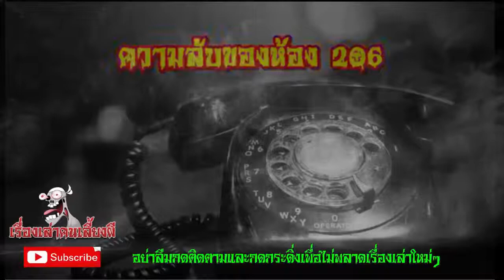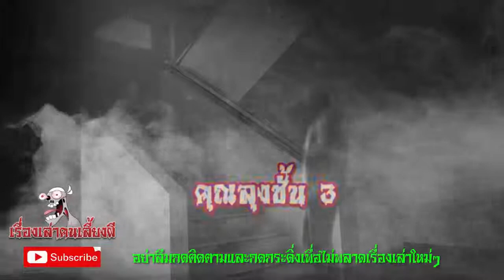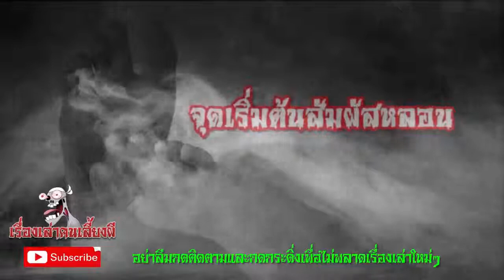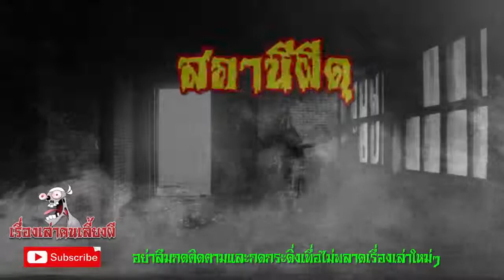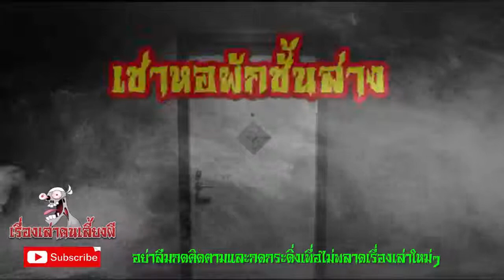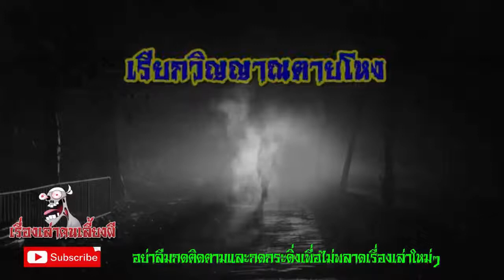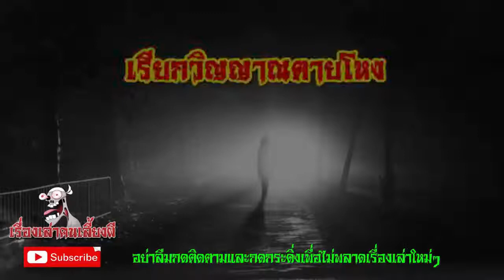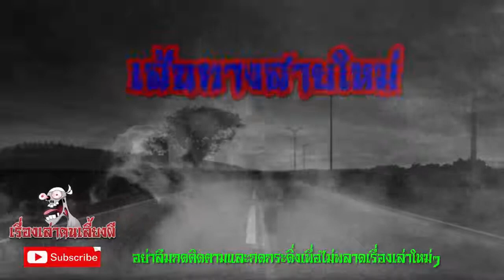10 เรื่องผีสุดหลอน จาก กระทู้ผี Pantip l เรื่องเล่าคนเลี้ยงผี EP.13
10 เรื่องผีสุดหลอน จาก กระทู้ผี Pantip l เรื่องเล่าคนเลี้ยงผี EP.13